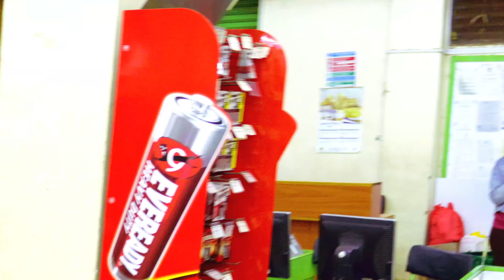Pastoramos: Message, CAUGHT IN THE ACT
It is the love of God that comes first then leads us to repentance. Not the other way round. This story is about the woman who was caught in adultery and then brought before Jesus.